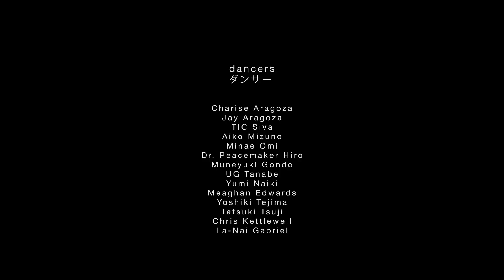Maylee Todd - Hieroglyphics (Official Video)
Directed by:Jason Lutz, Fred Yurichuk, Maylee Todd
An impromptu music video made in Japan while Maylee Todd was playing shows for Billboard Live.